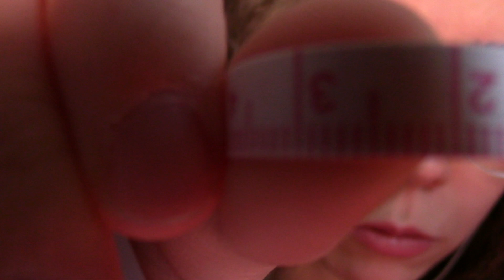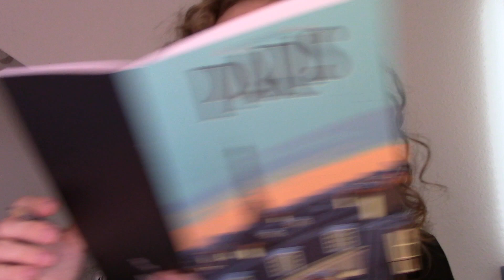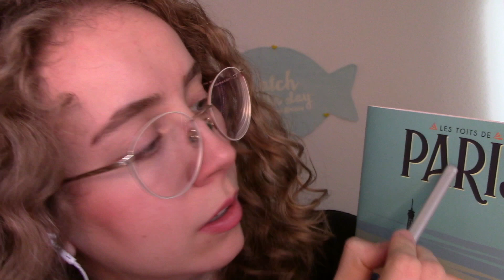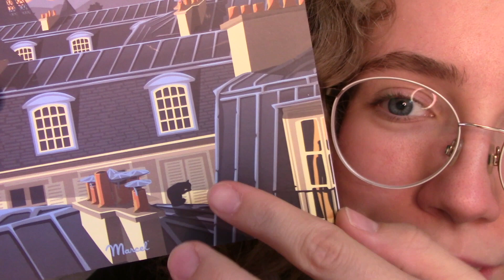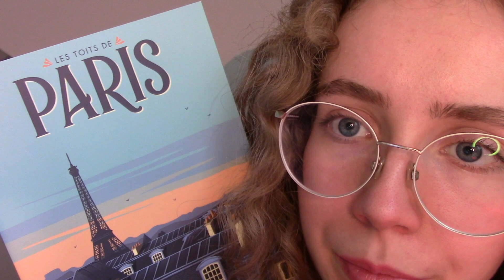ASMR All the Personal Attention in the World for the BEST sleep 😍💖 (Super Close-Up)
Just kidding, how are you doing tonight?

I hope you had a great day and if you didn't, maybe this video can help you relax a little and hopefully fall asleep. It's filled with close-up, intense ear-to-ear whispers, face touching & brushing and many more personal attention triggers.

I hope you like it, have a good night!

What even is ASMR?

ASMR describes a feeling of pleasant goosebumps (this is also called tingles). You may it know from when someone scratched your scalp or your back. ASMR videos trigger this feeling using various different sounds and visuals.
ASMR can help people fall asleep. It also calms anxiety and can be used for both relaxation and focusing on a task.